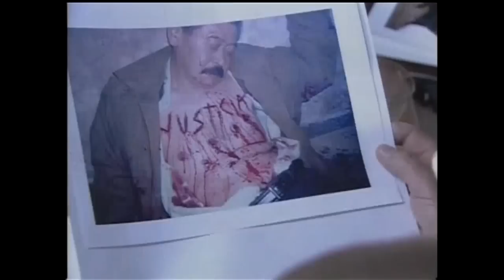Criminal - Trailer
En el año 2005, Ideas del Sur produce la controvertida miniserie "Criminal" con Diego Peretti en Canal 9.
Centra su mirada en la inseguridad urbana desde un costado polémico: la justicia por mano propia. La ficción, con imágenes muy cuidadas y un destacado protagonismo de Diego Peretti, muestra la transformación de un remisero humilde y familiero luego de la muerte de su padre, y la posterior búsqueda de venganza con sus asesinos. Paralelamente se va contando la incansable y laboriosa tarea de una fiscal, interpretada por Inés Estévez, quien también busca justicia en el caso, pero con la ley debajo del brazo. La historia recurre a una realidad que se vive hoy en el país, con empleados que "venden" a los clientes de los bancos, crímenes que quedan impunes y una justicia que se ve desbordada por tanta inseguridad.